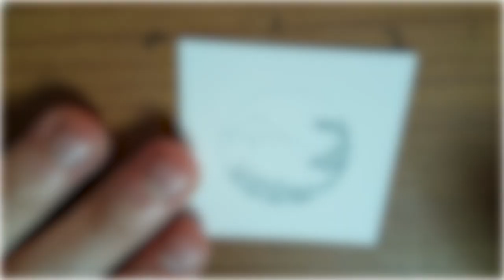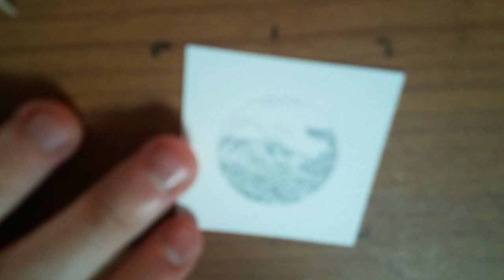Bottle Cap Drawings: Mt Fuji Time lapse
Mt. Fuji in Japan is the highest mountain in japan, plus its an active volcano, AND scientists say its eruption is imminent so don't get too close or you run the risk of looking like an extra for Pompeii. Got any suggestions for what you'd like to see me draw in future videos? sound off in the comments!

Sources